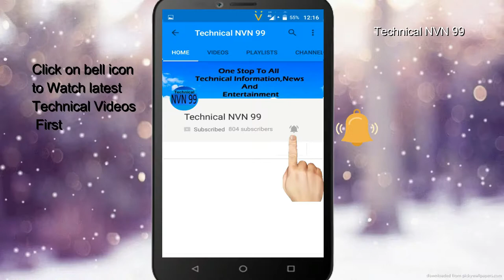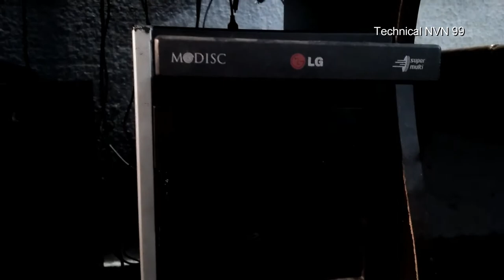How To Manually Eject a CD or DVD from Any Drive when Power is Off//Technical NVN 99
In this video I show how to remove or manually eject the cd or dvd from any drive .just only using one simple method you can do this,that is using safety pin.
How To Manually Eject a CD or DVD  from Any Drive when Power is Off//Technical NVN 99. Subtitles in English language.